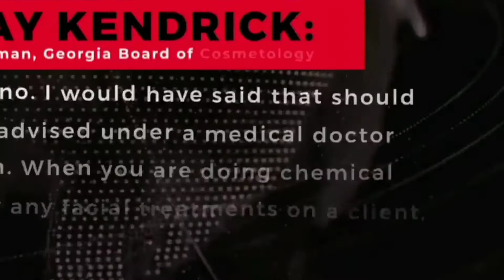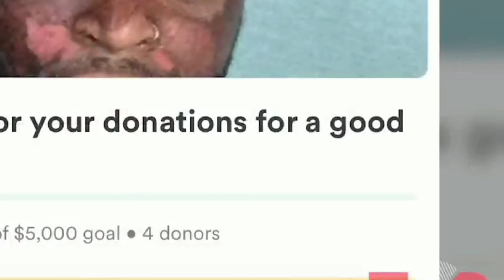Reacting to Severe Chemical Peel Burn Victim @THE SHADE ROOM | Jamaican Esthetician Edition